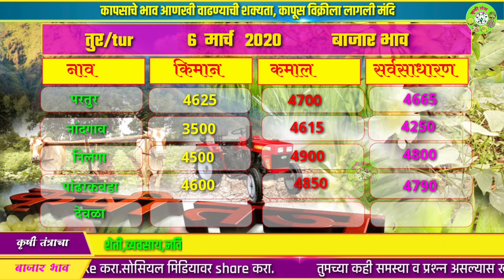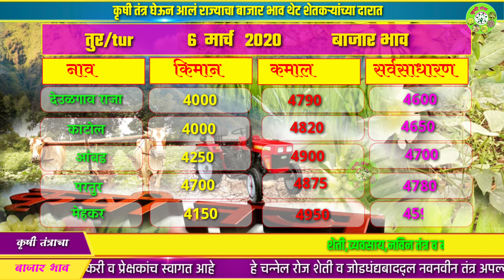आजचा तुर बाजार भाव | तुरीचे मार्केट रिपोर्ट